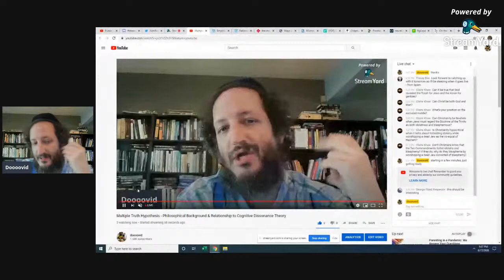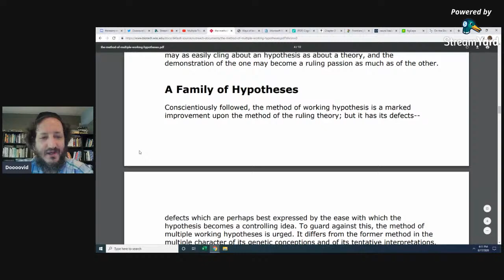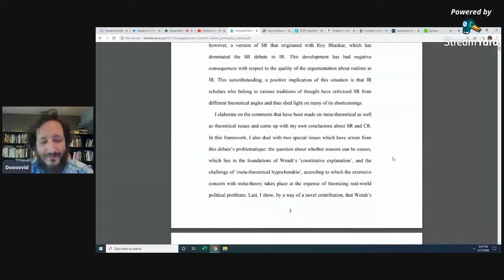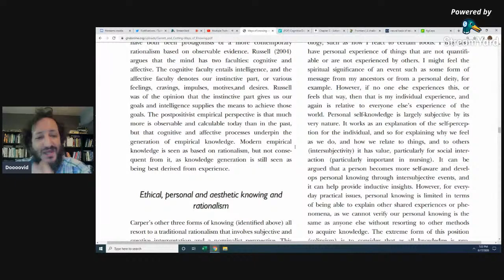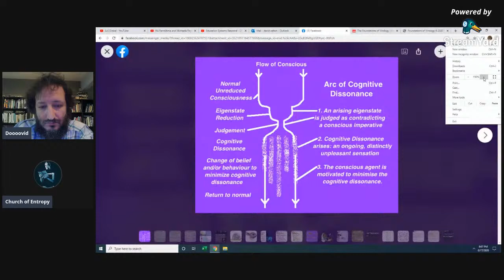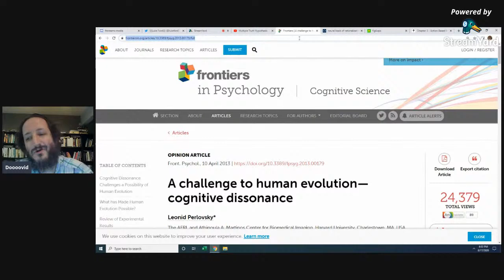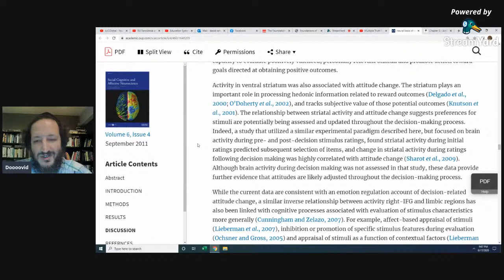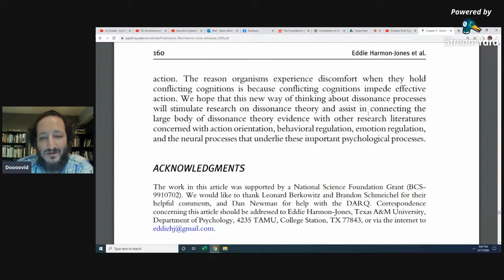Multiple Truth Hypothesis - Philosophical Background & Relationship to Cognitive Dissonance Theory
Introduction to Multiple Truth Hypothesis (MTH) in relation to Doooovid's streaming
8:15  Philosophical Background - Empiricism & Rationalism
22:45 Method of Multiple Working Hypotheses (Chamberlin 1890)
1:00:30 On the Discovery of Evolving Truth
1:10:15 Scientific Realism in the Philosophy of Science
1:19:45  Ways of knowing: realism, non-realism, nominalism and a typology revisited with a counter perspective for nursing science
2:06:45  Church of Entropy Joins
2:20:15  Doooovid's introduction to Cognitive Dissonance in relationship to MTH
2:30:00  Church of Entropy's model of Cognitive Dissonance
2:44:15 Cognitive Dissonance Theory History & Development
2:57:05 A challenge to human evolution—cognitive dissonance (music's role in CD)
3:07:00 A structural model of emotions of cognitive dissonances
3:20:30 Neural basis of rationalization: cognitive dissonance reduction during decision-making
3:36:10 Action-Based Model of Dissonance
4:07:00  Conclusion